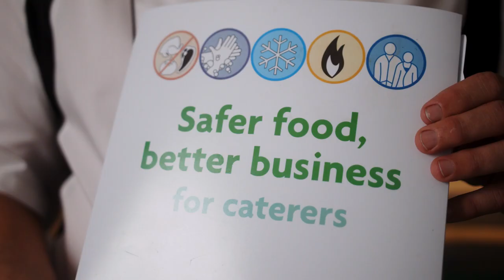Food Safety Management & Minimizing Risk - Fish & Chip Training Videos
This week we welcome back Mark Drummond from Towngate Fisheries!

Mark talks to us about food safety management and minimizing risks in your business.